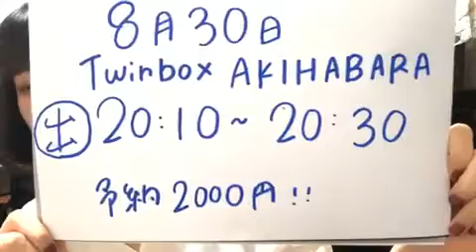ASHIGARUJAPAN 安堂舞花 8/27